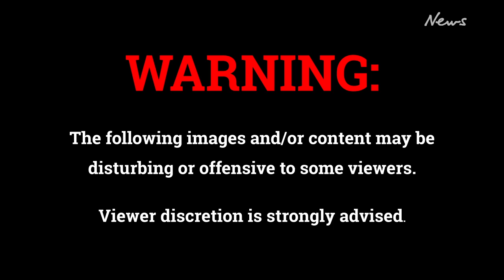Is Australia too 'woke' or was 'Hey, Hey It's Saturday' a joke?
Daryl Somers has claimed "cancel culture" has killed TV comedy, but is Hey Hey It's Saturday what we want to go back to?